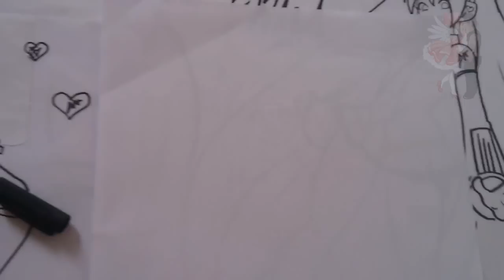How to Draw Kawaii TOUHOU HAOU GAME CHARACTER 03 1#BOCETO X db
La 3ra chica y es rubia!